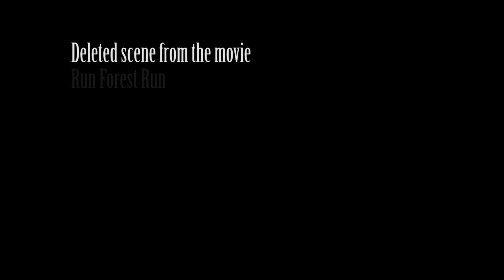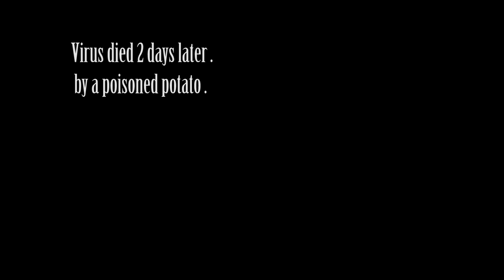RUN forest RUN